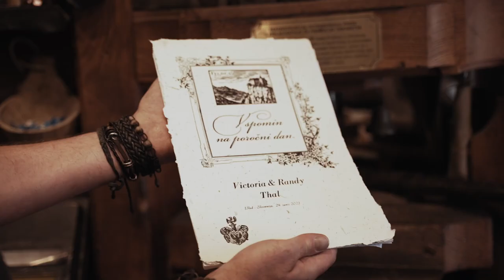From Venezuela to Switzerland and to Lake Bled / Victoria & Randy Highlight Wedding Film 4K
Wedding day at Lake Bled Slovenia